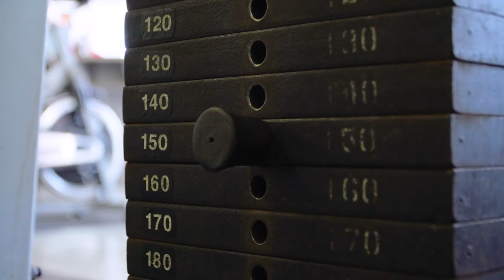RORY LEIDELMEYER - OLD SCHOOL BACK WORKOUT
►GEAR
Camera Gear I use for Youtube -

Favorite Budget Friendly Camera Gear -

My Favorite Camera Gear for Pro Work -

My Mobile Editing Setup

If you are looking to put on some mass and get super strong this is the workout for you.  Give this epic pull workout a try and let me know how sore your back and biceps get in the comments.  Also if you would like to see any other workouts let me know.